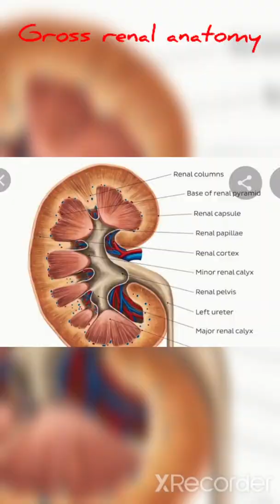Kidney normal anatomy physiology basic structure and function#nephron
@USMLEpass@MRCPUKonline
basic anatomy
physiology
practical approach
0:33 hiller
1:01 ureter
1:17 capsule of kidney
2:11 cortex and medulla
2:27 pelvicalyceal system consists of minor calyces, major calyces and the renal pelvis